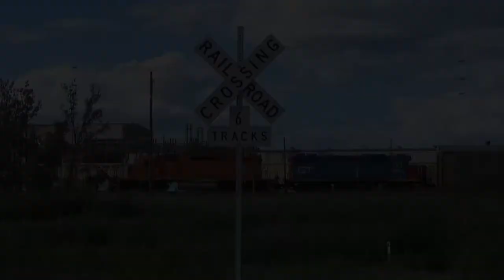Short railfanning at New Braunfels, TX. 3/24/18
On March 24, 2018, I decided to railfan in New Braunfels Texas. This was my first day on my trip. I met up with Mykawa Sub Railfan1982. All we say were 2 Union Pacific trains. But it wasn't a bad stop. I hope you enjoyed.